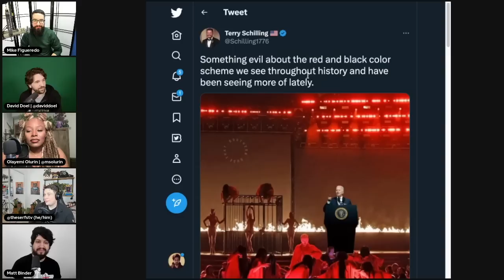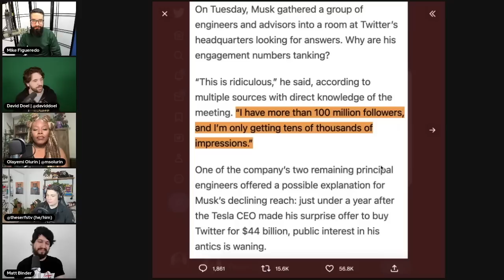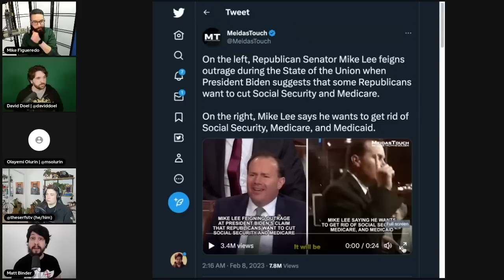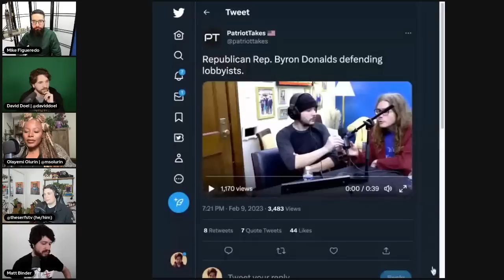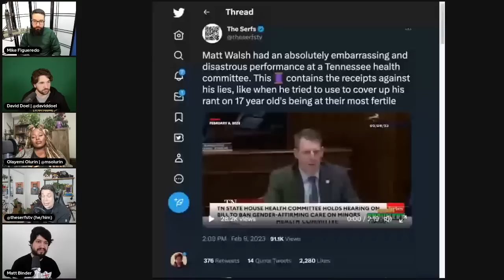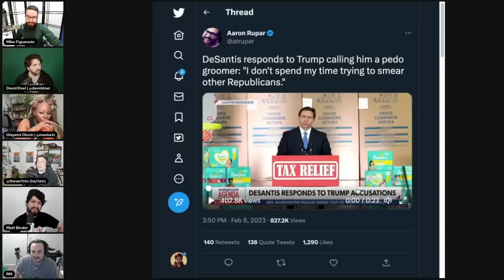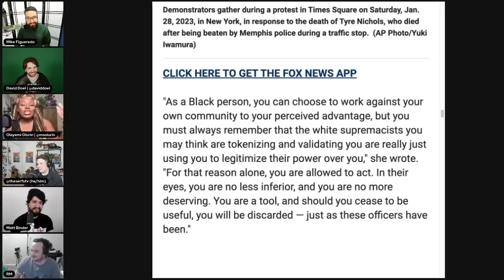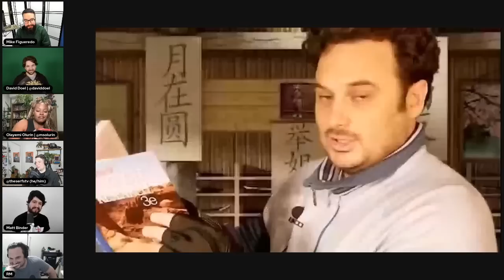Elon Musk’s Petulant Tantrum, Fox News Comes For Olayemi (& More) | The Leftist Mafia #10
In this episode we talk about Ben Shapiro's absurd attack on Matt Binder, Elon Musk's insanely childish meltdown, Fox News swinging (and missing) at Olayemi over her Teen Vogue op-ed, and much more. Also, RM Brown joins the show!

Chapters:
0:00 Intro
5:55 The Grammys Snubbed Beyoncé
23:54 Ben Shapiro Attacks Matt Binder
32:48 'The Proud Family' Triggers Conservatives
35:19 The Crew Reminisces About '90s Cartoons
41:57 The Childish Reason Elon Musk Fired a Twitter Engineer
48:19 Biden's State of the Union
1:06:30 Byron Donalds Defends Corruption
1:10:56 Matt Walsh Gets Owned
1:21:43 The Right-Wing Grift is Lucrative
1:27:55 RM Brown Joins the Show
1:33:30 Trump's Rumble Videos Are Unintentionally Hilarious
1:37:08 Potential Nicknames for Ron DeSantis
1:45:41 Grifters Who Pretend to Be Leftists
1:53:24 Fox News Comes for Olayemi
2:05:32 The Leftist Mafia Cartoon Art
2:10:01 TV Show Discussion
2:18:12 Weekly Cancelation
2:19:22 Mike Loses it Over "Der"
2:20:55 More TV Show Talk
2:22:14 Olay's Date with a Survivor Super Fan
2:29:09 RM Brown's Nickname From David Pakman
2:36:47 Tiffany Pollard Appreciation Segment
2:40:05 Outro